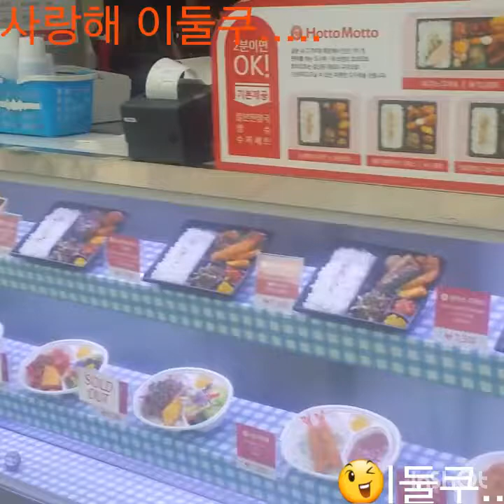Acis widodo KTX